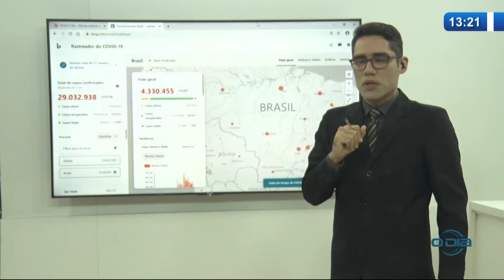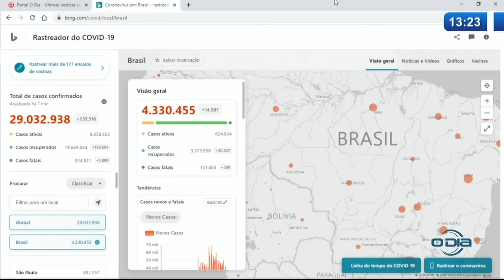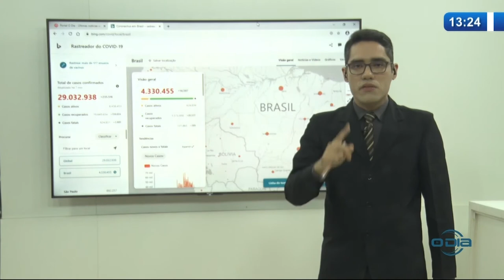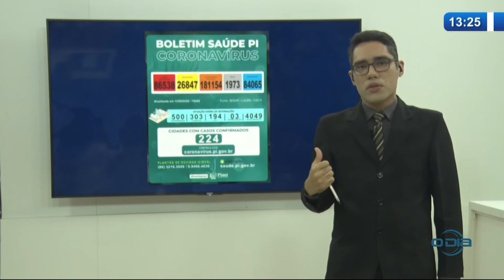Rastreador Covid 19 14 09 20